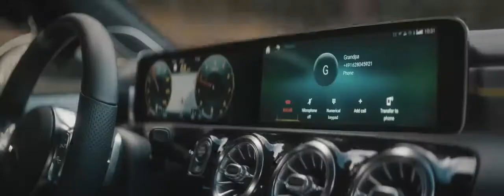Eternal Love - Mercedes Ad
An interesting way to bring the product and story together. They seamlessly overlap without being connected to each other.

How do you like this one?